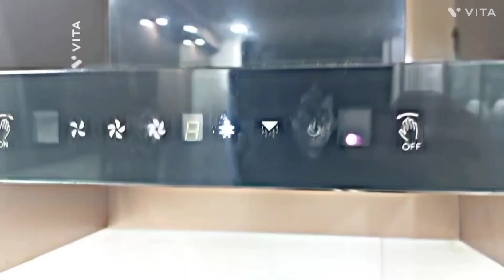arbi ke patte se bnaye maze daar delicious sabji